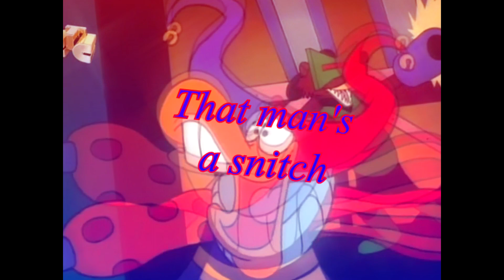Quackerjack | Mama I'm in love with a criminal